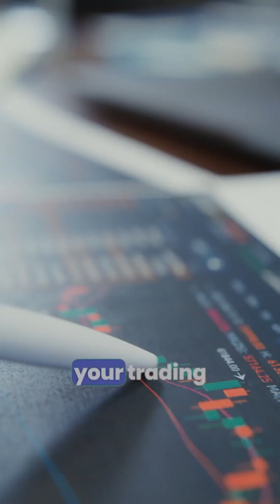How quant firm utilizes the power of ML & AI ?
Python Algotrading Book (Hard Copy )

Quantitative trading firms, often referred to as quant firms, leverage the power of machine learning (ML) and artificial intelligence (AI) in several impactful ways to enhance their trading strategies, improve decision-making processes, and increase overall operational efficiency. Here’s a detailed look at how these technologies are utilized:

1. Algorithm Development and Optimization
Strategy Formulation: ML models are used to analyze historical data and identify potential trading signals that humans might miss.
Backtesting: AI systems facilitate rapid backtesting of trading strategies over extensive historical databases, allowing traders to refine algorithms before live deployment.
2. High-Frequency Trading (HFT)
Speed and Automation: Quant firms use AI to process vast amounts of data at high speeds, executing orders within fractions of a second, which is crucial in HFT where milliseconds can
make a significant difference in trading outcomes.
Market Making: AI algorithms help in providing liquidity to the market by automatically buying and selling securities in large volumes at very fast speeds.
3. Predictive Analytics
Price Prediction Models: ML algorithms predict future price movements based on historical data. These predictions are used to make informed buy or sell decisions.
Sentiment Analysis: AI tools analyze unstructured data from news articles, social media, and financial reports to gauge market sentiment, thus predicting how these sentiments will affect market trends.
4. Risk Management
Risk Assessment: AI models analyze various risk factors more comprehensively and dynamically than traditional methods.
Portfolio Optimization: ML techniques help in constructing portfolios that maximize returns for a given risk level by identifying the optimal mix of assets.
5. Operational Efficiency
Trade Execution: AI is used to determine the optimal time and price for placing trades to minimize slippage and ensure the best execution possible.
Cost Reduction: Automation of repetitive tasks reduces operational costs and minimizes human errors.
6. Regulatory Compliance and Surveillance
Anomaly Detection: ML algorithms monitor trading activities to identify unusual patterns that could signify fraudulent activity or market manipulation.
Compliance Monitoring: AI systems ensure trading activities comply with ever-changing regulations, helping firms avoid legal penalties.
Benefits of ML & AI in Quant Firms
Enhanced Accuracy: By learning from data, ML models continually improve, providing more accurate predictions and risk assessments.

Data analysis projects
Algotrading projects